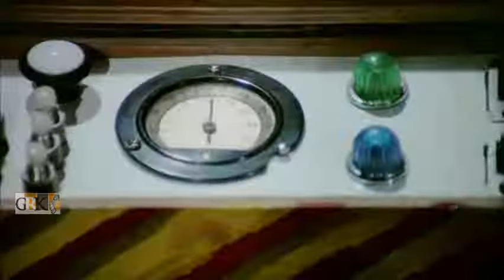DE DATA KE NAAM TUJHKO ALLAH RAKHE | ASHA BHOSLE | MANNA DEY | ANKHEN [1968]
FILM - ANKHEN - 1968
PRODUCER - RAMANAND SAGAR [SAGAR ART INTERNATIONAL PRESENTS]
DIRECTOR - RAMANAND SAGAR
STORY - RAMANAND SAGAR
LYRICS - SAHIR LUDHIYANVI
SINGERS - LATA MANGESHKAR, ASHA BHOSLE, USHA MANGESHKAR, MUHAMMAD RAFI, MANNA DEY, KAMAL BAROT
STARS - MALA SINHA, DHARMENDRA, LALITA PAWAR, DAISY IRANI, ZEB REHMAN, MADHUMATI, NAZIR HUSSAIN, JEEVAN, DHUMAL, AMARNATH, MADAN PURI